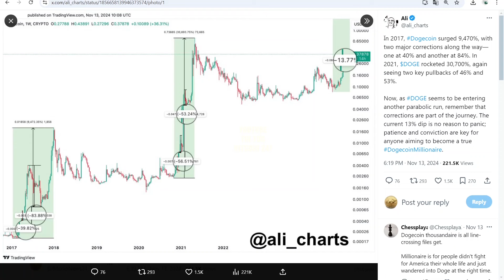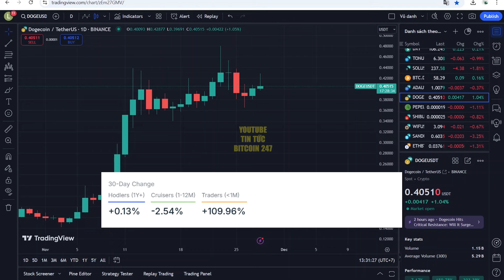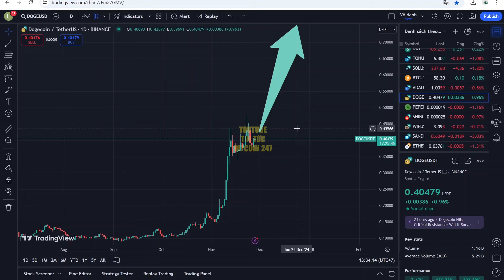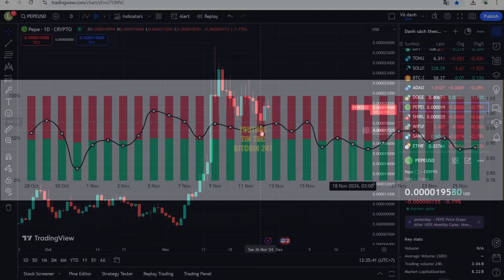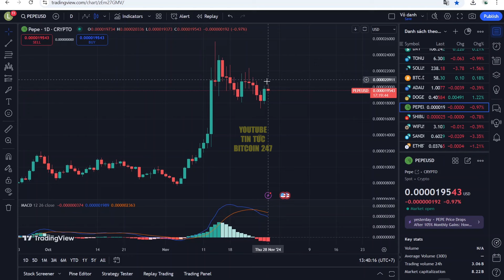DOGE có thể đạt đỉnh ở mức giá nào, cá voi PEPE bán chốt lời mạnh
➥ Tin tức Bitcoin hôm nay ngày 28/11: Thị trường đang phục hồi sau đợt điều chỉnh vài ngày trước. Dogecoin cũng đang tăng trở lại, sau khi giảm xuống mức thấp nhất là 0,36 USD vào ngày 26/11. Để duy trì xu hướng tăng, Dogecoin cần lấy lại mức 0,4 USD làm mức hỗ trợ. Điều này sẽ kích hoạt tâm lý tích cực của các nhà đầu tư, đưa Dogecoin lên các mức giá cao hơn.